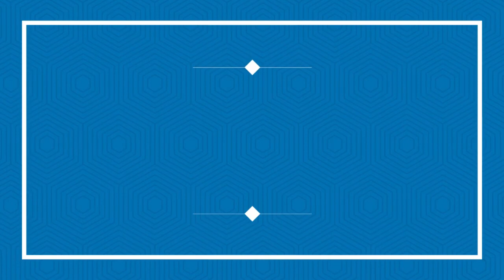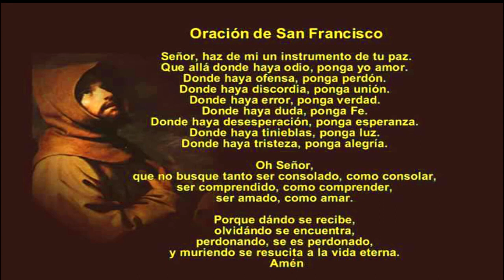Reflexión diaria del Evangelio de hoy/ Sábado, 31 de agosto de 2024/Fr. Antonio Majeesh, OFM